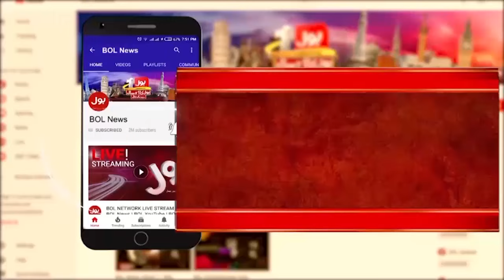PPP & PMLN Differences Increased | What is The Reason?| Moula Bux Chandio Inside News| Breaking News